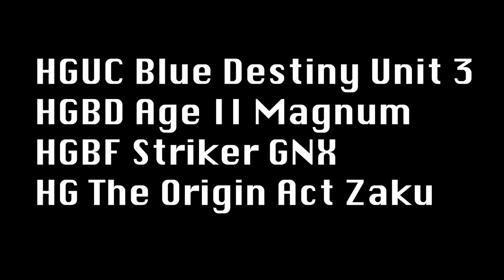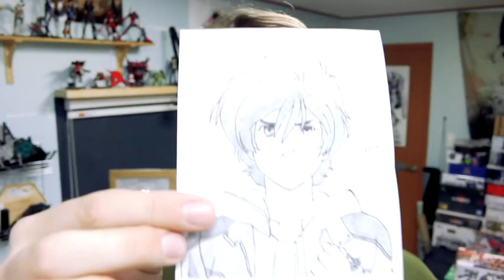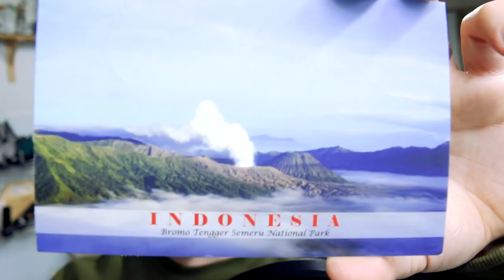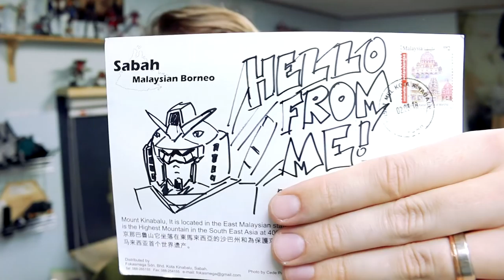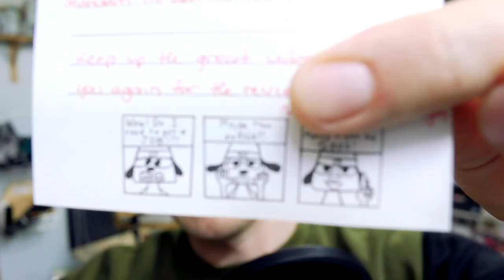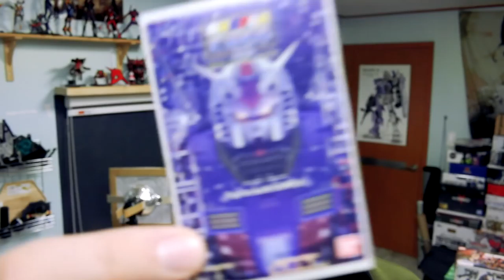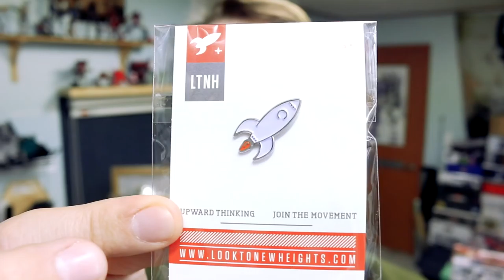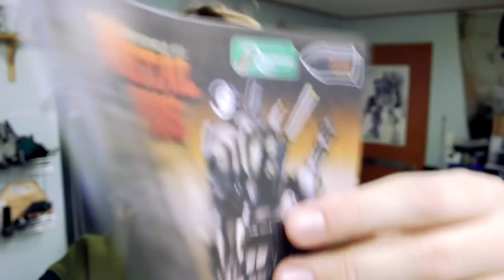1548 - Mail Giveaway Results!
Thanks to everyone who took the time to enter the giveaway!